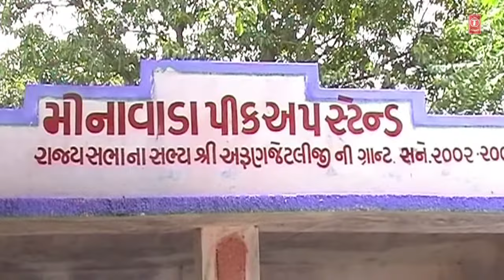RUDI ASHADH YAD AMAS AAVE - RANG LAGYO DASHA MAA NO || Devotional Songs - T-Series Gujarati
Song Details:
Song: RUDI ASHADH YAD AMAS AAVE
Album: RANG LAGYO DASHA MAA NO- NON STOP
Singer: LALITA GHODADRA,REKHA RATHOD
Lyrics: KISHORE BHATT
Music Label: T-Series